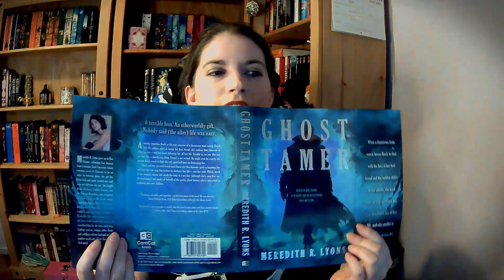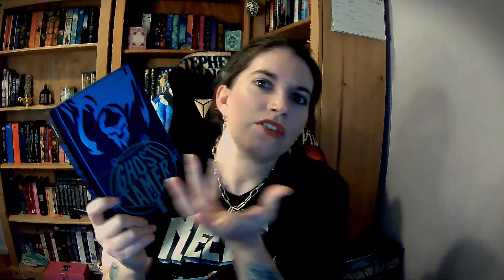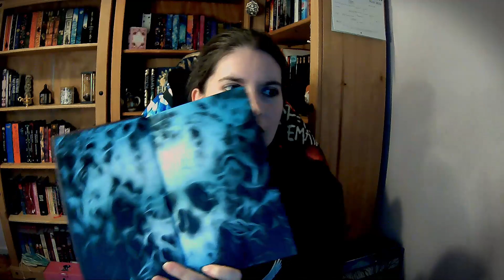Ghost Tamer - Way too tame?? - Book Review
Join me for an unimpressed review of Meredith Lyons' book Ghost Tamer which came in the Twisted Retreat book subscription last year. If you don't like negative reviews then this won't be an easy watch for you.